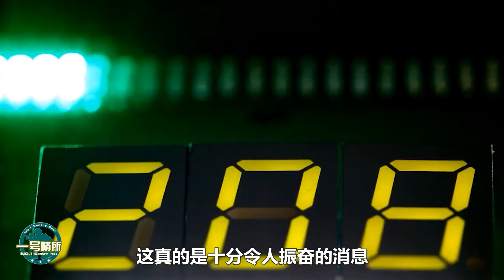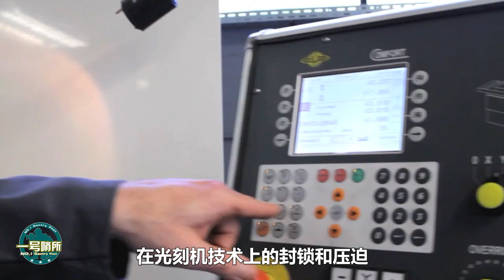打破“卡脖子”！中國最新研製出兩款超導量子芯片，不用光刻機照樣造芯片！實現彎道超車，美國直呼大意了！【一號哨所】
中國科學家最新研製的兩款超導量子芯片，為何打破了西方“卡脖子”？不用光刻機，中國如何造出芯片？超導量子芯片的問世，對於中國有何意義？
打破“卡脖子”！中國最新研製出兩款超導量子芯片，不用光刻機照樣造芯片！實現彎道超車，美國直呼大意了！
一號哨所 軍事 超導量子芯片 我們的影片會遵循公平、尊重的原則，確保不會包含任何仇恨言論的元素。